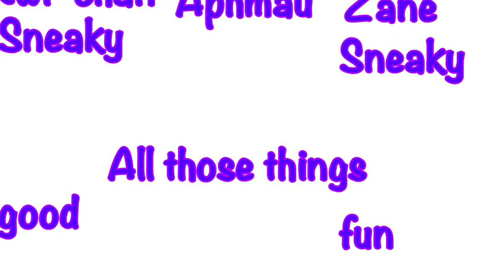Aph's real perents